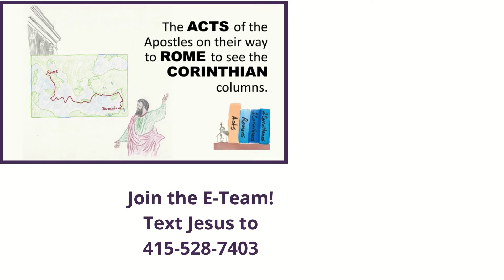Can you earn your way into heaven? (Rom. 9:6-13, Family Moment)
Can you earn your way into heaven? Find out in today's family moment.

BOOKS & RESOURCES

MUSIC & ANIMATION

BIBLE TRANSLATIONS